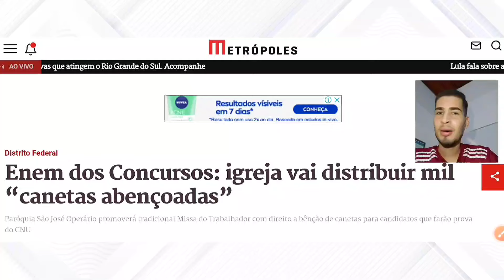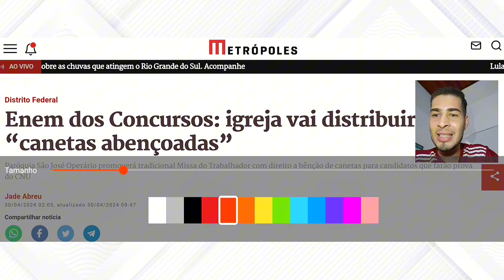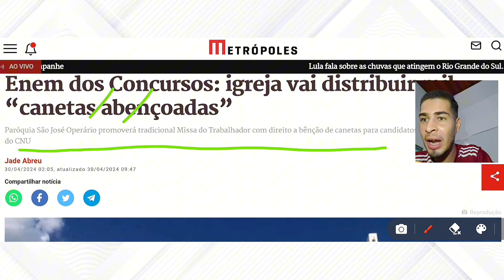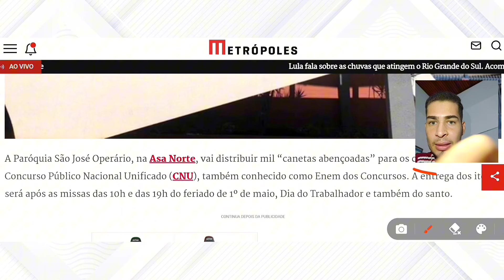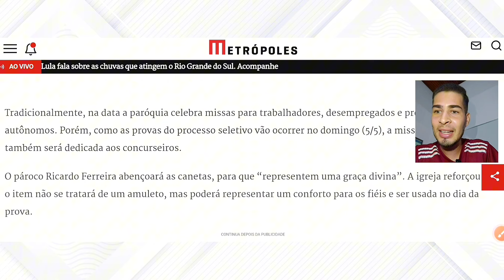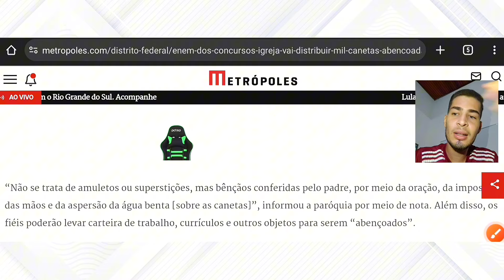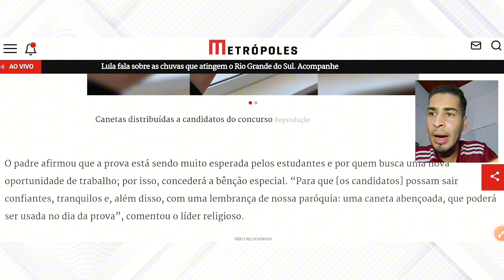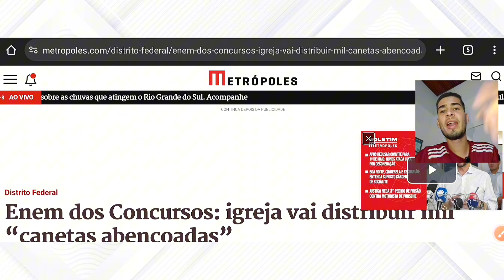IGREJA vai doar "1000 CANETAS ABENÇOADAS" para CANDIDATOS do CNU...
🎬 Equipe Técnica de Produção:
- APRESENTAÇÃO: Zé Filho
- ROTEIRO: Gustavo Santarém
- EDIÇÃO CAPA/VÍDEO: Helena Soares

``Tudo é possível ao que crê`` (Marcos 9:23)

``Em tudo dai graças`` (Tess. 5:18)